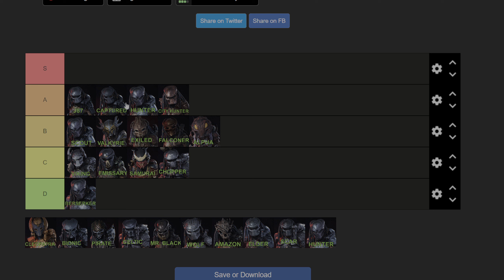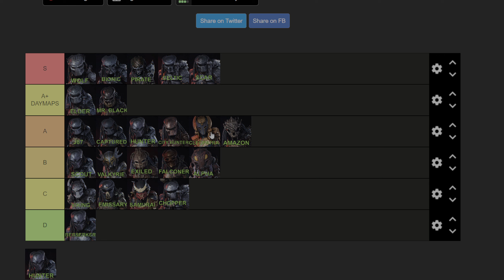2024 RANKING ALL PREDATOR CLASSES ON PREDATOR: HUNTING GROUNDS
Intro by Barni Fishey